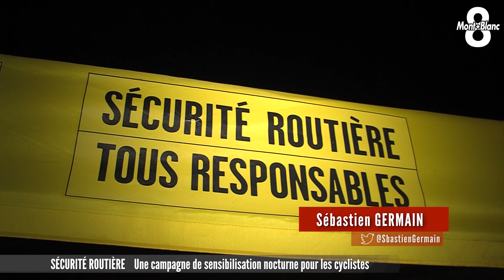Une campagne pour être plus visible en vélo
Les derniers chiffres de la sécurité routière ne sont pas bons avec un nombre de tués sur les routes haut-savoyardes en nette hausse par rapport à l’année dernière. Cette tendance se confirme chez les cyclistes puisque 7 d’entre eux sont décédés depuis le 1er janvier en Haute-Savoie. Pour sensibiliser ces usagers sur la nécessité d’être bien visible par les véhicules à moteur la nuit, une campagne est organisée par les services de l’État sur plusieurs sites dans le département. Sébastien Germain était à Gaillard ce mardi.